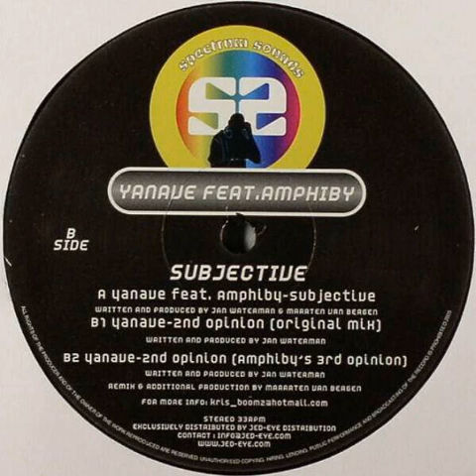Yanave featuring Amphiby - Subjective